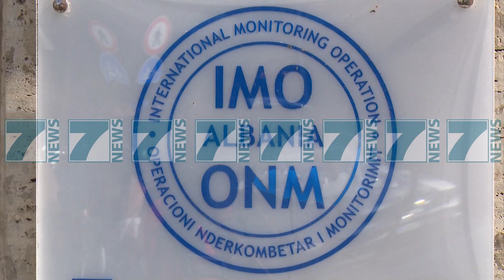VETINGU, PROKURORI ADNAND XHOLI REZULTON PA PROBLEME ME PASURINE - News, Lajme - Kanali 7